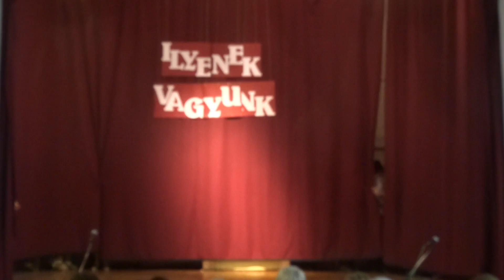Ilyenek vagyunk 2014: 5.b osztályosok műsora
Keresztapa, avagy Chicago a Piroskavárosban